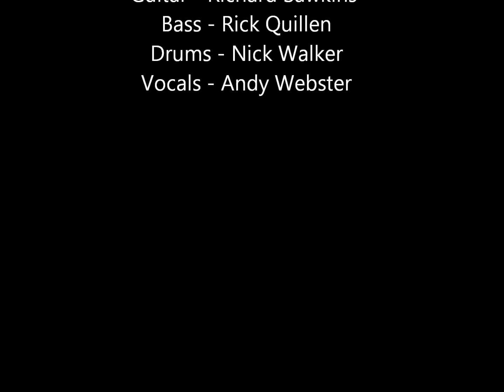Rachel Q fire hooping with Phantom Lord